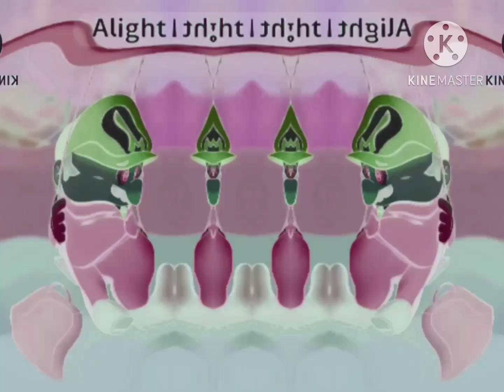Spectra Night Master Effects In W Major